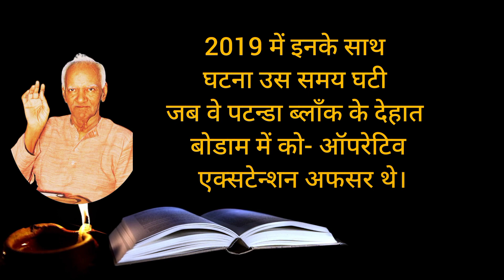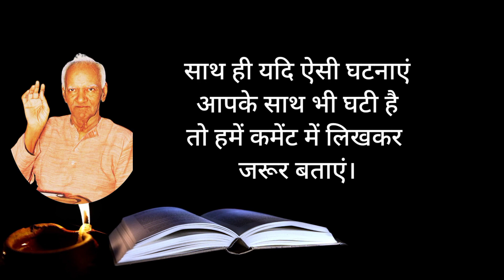अद्भुत, आश्चर्यजनक किन्तु सत्य | गुरुदेव के दूतों ने बचाई शिष्य की जान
अद्भुत, आश्चर्यजनक किन्तु सत्य
सच्ची घटना पर आधारित कहानी shriram sharma aacharya
पंडित श्रीराम शर्मा आचार्य के गुरु कौन थे?
श्री राम शर्मा आचार्य की मृत्यु कब हुई?
पंडित श्रीराम शर्मा आचार्य का जन्म कब हुआ था?
गायत्री परिवार की स्थापना कब हुई?
गायत्री परिवार के संस्थापक कौन है?
गायत्री मंत्र किसने लिखा था?